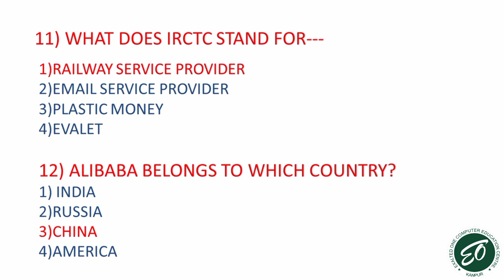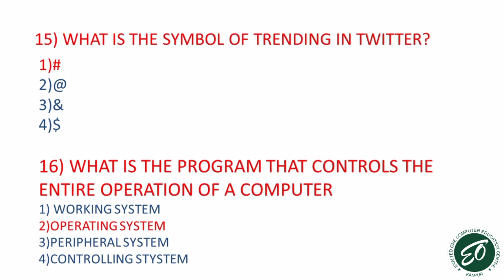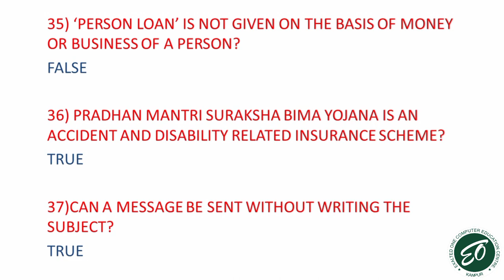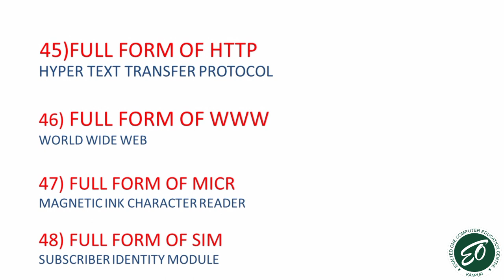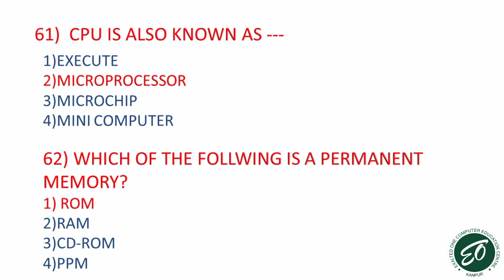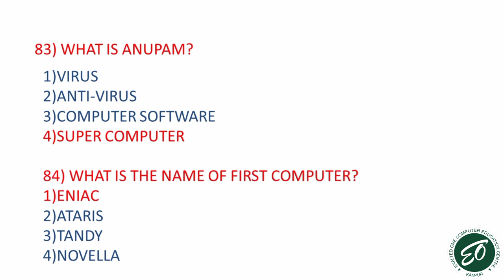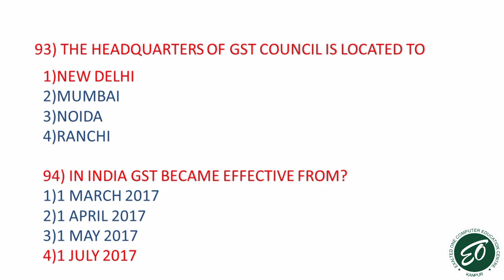Important MCQ's for Computer